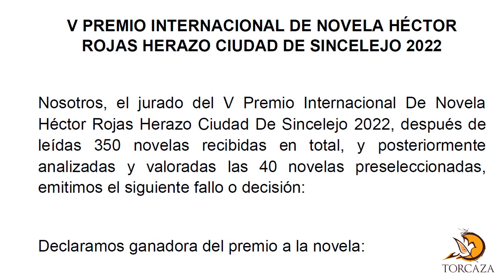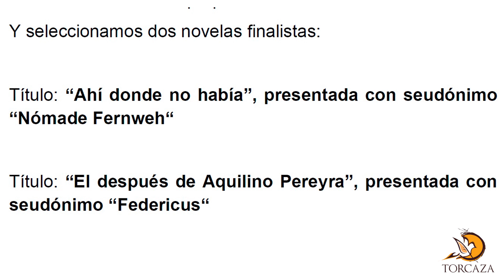Fallo V Premio Internacional de novela Héctor Rojas Herazo - Ciudad de Sincelejo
Amaury Pérez Banquet